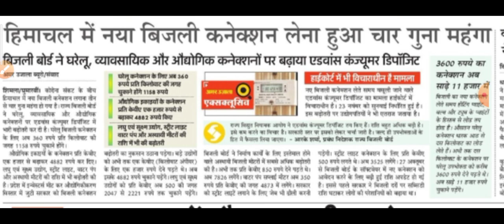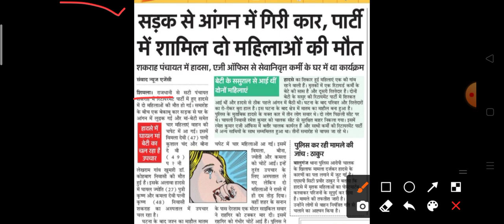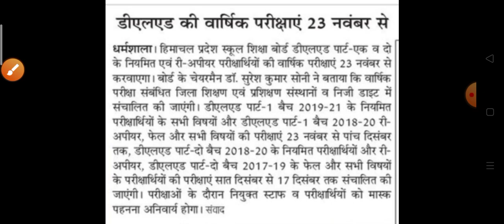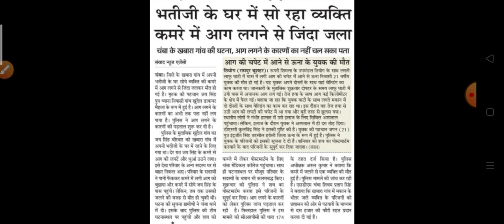हिमाचल में हुई 13 लोगों की मौत, हिमाचल में स्कूल, कॉलेज, पुलिस भर्ती बड़ी खबर HP Breaking News